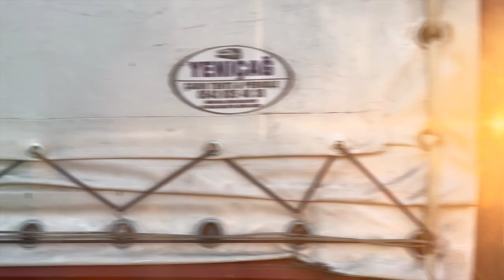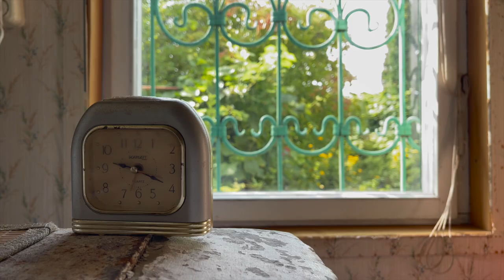В гостях у бабушки и дедушки | Влог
Старые фотографии, утро за городом, вечерние разговоры в саду, тепло. Несколько дней в гостях у бабушки и дедушки в моём родном городе.